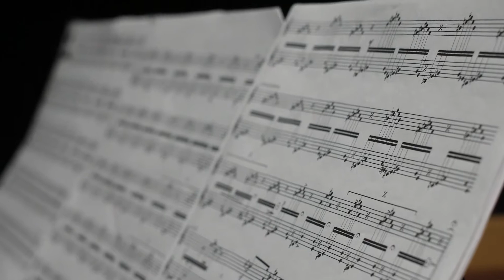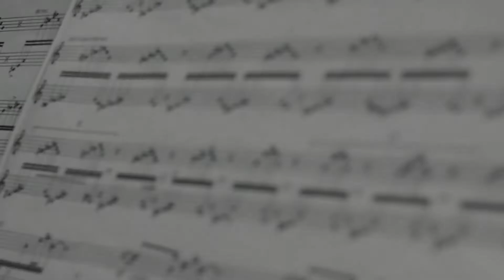HUSH: Book of Sounds Vblog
Curator Julia Ogrydziak and Pianist/Center for New Music Project Manager D. Riley Nicholson discuss Hans Otte's Book of Sounds which will be presented at C4NM as part of the HUSH series on July 21st, 2018. Find more at centerfornewmusic.com.

Videography by Zach Miley
Editing by D. Riley Nicholson